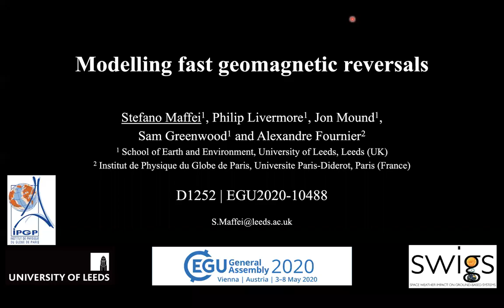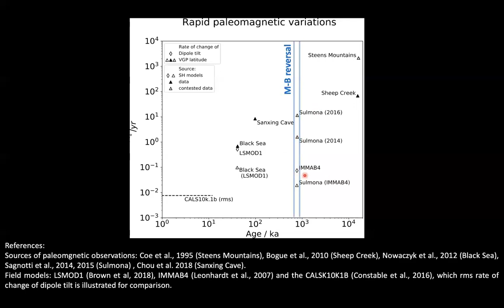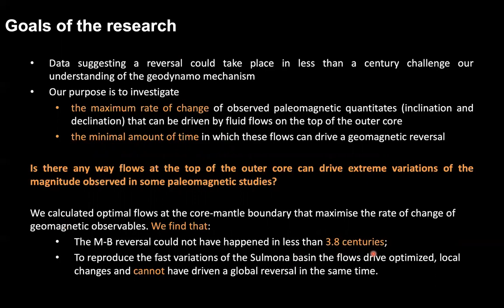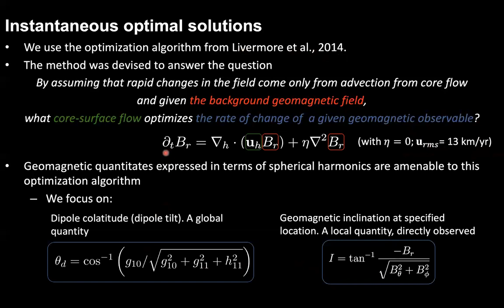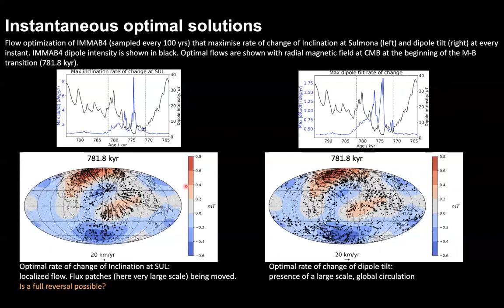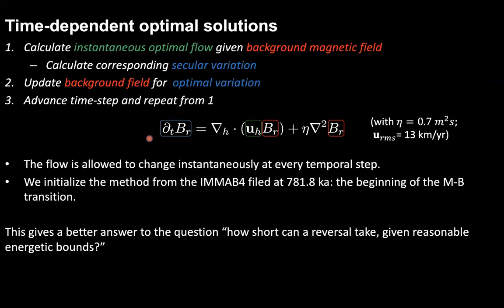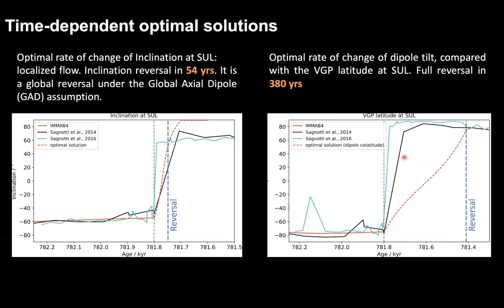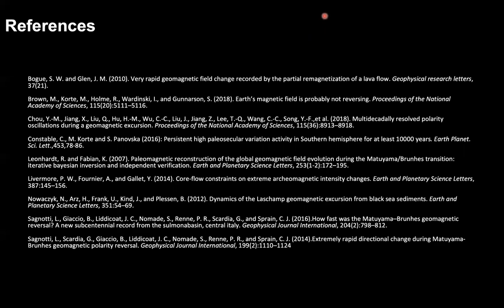How fast can geomagnetic polarity reversals be? - Stefano Maffei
LIFD member Stefano Maffei's excellent talk at the first online General Assembly of the European Geoscience Union (EGU) 2020. May the 5th, 2020.

Current understanding of past geomagnetic polarity reversals suggest they happen in timespans of thousands of years. Recent studies of the last reversal (780,000 years ago) suggest much shorter times: decades. We calculate energetically justified lower bounds for how much a geomagnetic reversal takes. These bounds are obtained by deriving the fluid flows at the top of the core that cause the fastest possible changes in the geomagnetic field. We find the lower bound on the duration of the last reversal to be about 400 years.